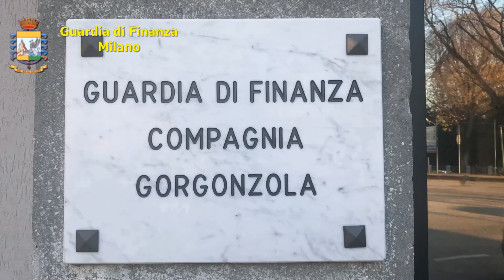Milano-Caporalato,sequestrata azienda agricola per un valore di oltre 7,5 milioni di euro